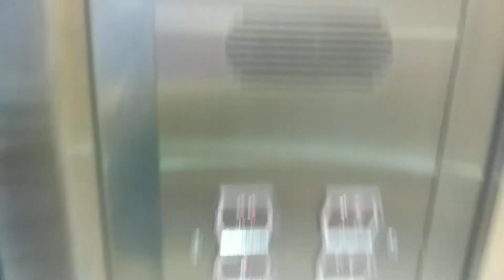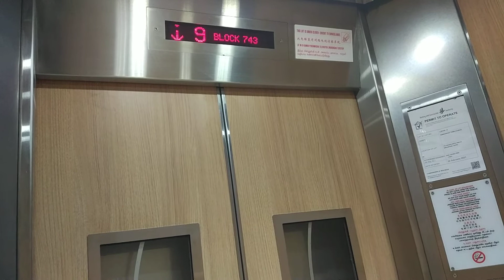Block 743 Woodlands EM Elevator Lift A